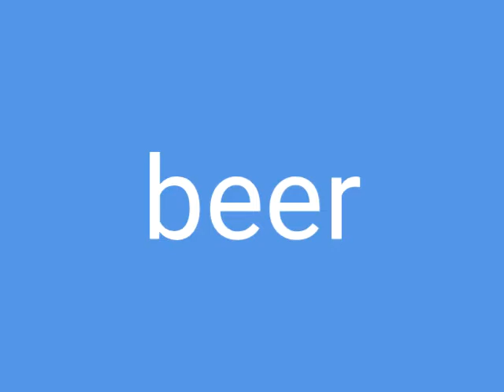dansen en flitsen kern 3 dag 8